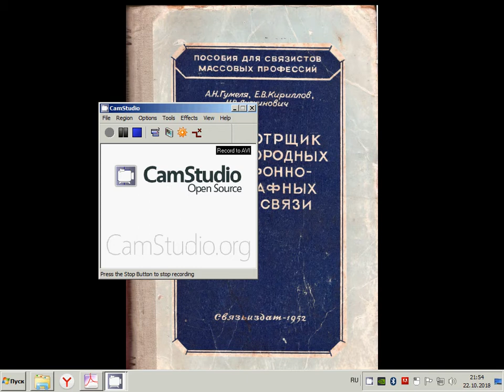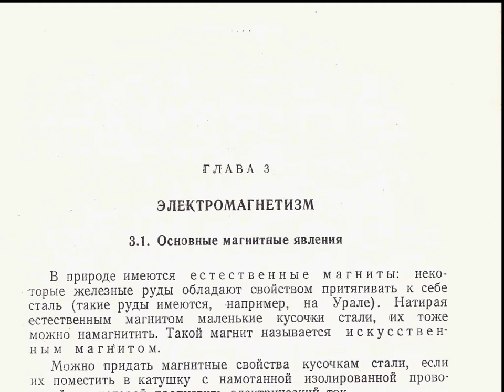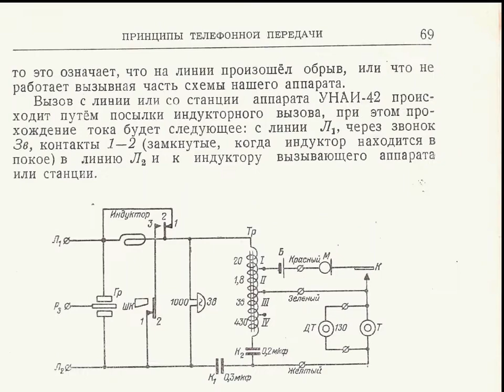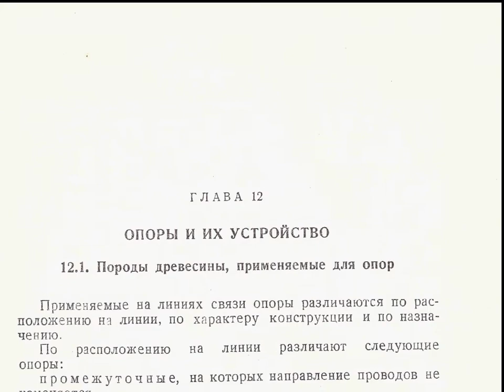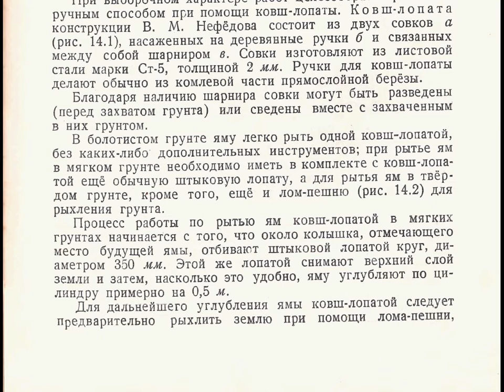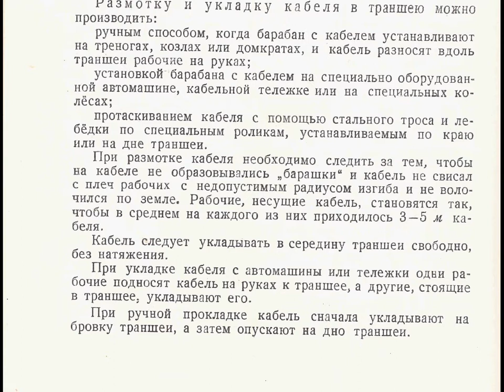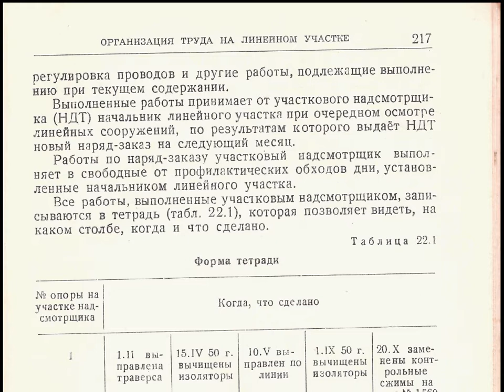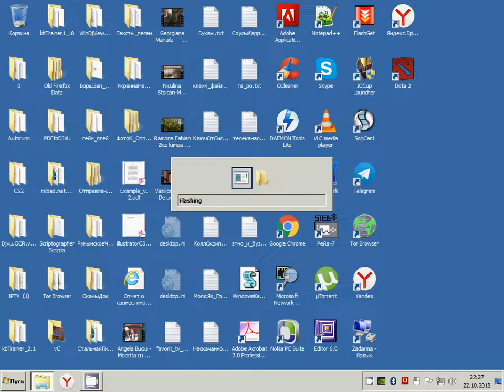Надсмотрщик междугородных телефонно телеграфных линий связи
Просмотреть и загрузить ЖОПЕГ постранично
А.Н. Гумеля, Е.В. Кириллов, Н.В. Лускинович
Пособия для связистов массовых профессий
Государственное издательство литературы по вопросам связи и радио Москва 1952
За годы сталинских пятилеток в нашей стране произошло широкое развитие сети междугородной телефонно-телеграфной связи и оснащение её более совершенными системами многократного телефонирования и тонального телеграфа.
Современное уплотнение цепей из цветного металла многоканальной аппаратурой, ставшее возможным благодаря применению на линиях связи новейших схем скрещивания телефонных цепей и специальному оборудованию вводов уплотнённых цепей, позволило по одной цепи осуществить одновременно
до 28 телефонных связей и по каждому телефонному каналу организовать до 18 телеграфных связей. Вследствие этого резко повысились требования к качеству эксплуатационно-технического обслуживания линейных сооружений междугородной телефонно-телеграфной связи, так как даже кратковременные повреждения на линиях связи вызывают нарушения действия большого числа
каналов связи.
Обеспечение высококачественной работы телефонно-телеграфных связей требует от линейного технического персонала повседневного содержания линейных сооружений в отличном состоянии, своевременного устранения причин, могущих вызвать повреждения на линиях связи и поддержания электрических
характеристик цепей и проводов в соответствии с установленными нормами.
Дальнейшее улучшение эксплуатационно-технического обслуживания междугородных телефонно-телеграфных линий связи зависит от систематического повышения квалификации линейных работников.
В настоящей книге даны сведения по электротехнике, телефонии, телеграфии, дальней связи, воздушным линиям связи и кабельным вставкам, а также по эксплуатационно-техническому обслуживанию линейных сооружений в том объёме, который необходим каждому линейному надсмотрщику для успешного
выполнения своих обязанностей по обеспечению бесперебойной
работы телефонно-телеграфных связей.
Книга рекомендуется Центральным управлением линейно-кабельного хозяйства Министерства связи в качестве пособия, как для подготовки, так и для повышения квалификации линейных надсмотрщиков в соответствии с требованиями тарифно-квалификационного справочника.
Разделы I—IV написали А. Н. Гумеля и Е. В. Кириллов, а раздел V — Н. В. Лускинович.
Все замечания по данной книге следует направлять в Центральное управление линейно-кабельного хозяйства Министерства связи СССР или в Связьиздат (Москва центр, Чистопрудный бульвар, д. 2).
Ответственный редактор М. А. Климов Редактор Л. С. Салитан Технический редактор Р. Я. Соколова
250 страниц с иллюстрациями